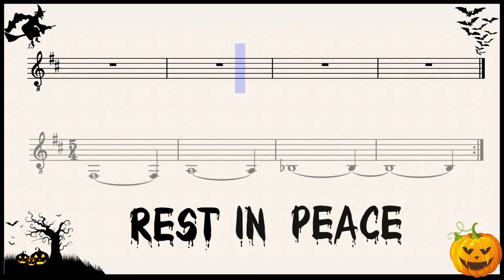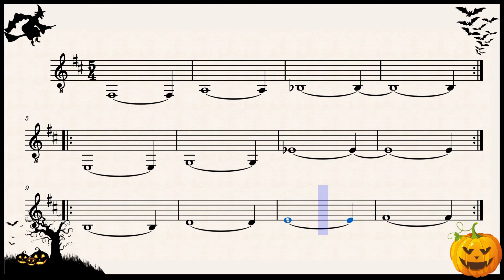Halloween Guitar Sight Reading Challenge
John Carpenters main title theme for 1978's Horror classic "Halloween" and the remainder of the films from this franchise creates tension and suspense. The 5/4 meter piano ostinato gives us the sense of something that is always watching or behind us and the synth bass line adds to our suspense and unease. Carpenter the Director of the film famously composed this score himself since they did not have the budget or time to higher a composer.

Happy practicing,
Michael Silva
Classical Guitar 101
Classicalguitar101.net